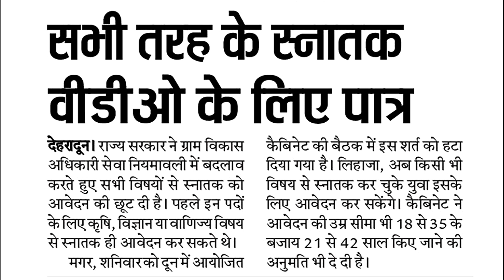Uttarakhand Jobs Update | Village Development Officer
Uttarakhand Jobs Update | Village Development Officer |ग्राम विकास अधिकारी